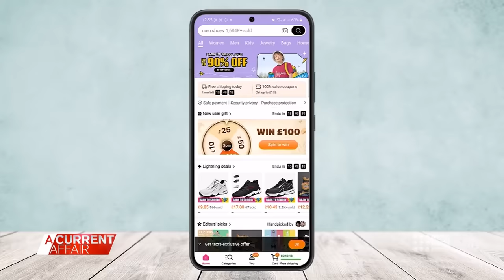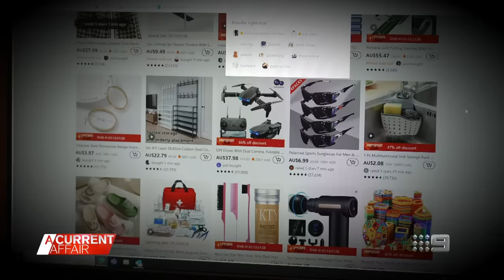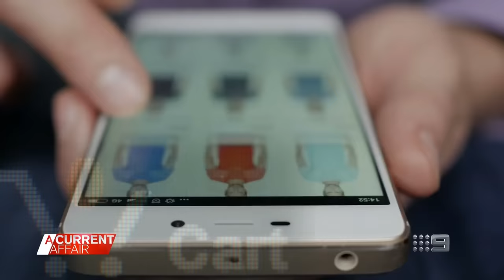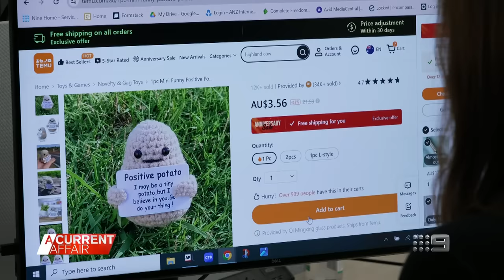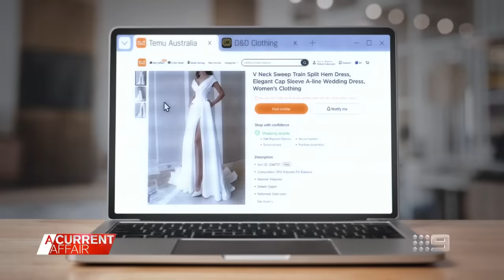A Current Affair tests out online retail giant Temu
| Online retail giant Temu has gone from zero to hero in a year - so A Current Affair is testing it out. (Broadcast 26 March, 2024)